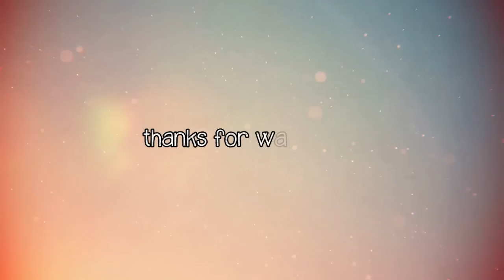Drawing Tutorial ❤ How to draw 4 types of facial expressions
Hey beautiful!
New video on how to draw 4 different types of facial expressions
Material:
- Pencil (HB or 2b)
- Plain paper
- Colors (if you want color)
Good Luck !

x
Deb